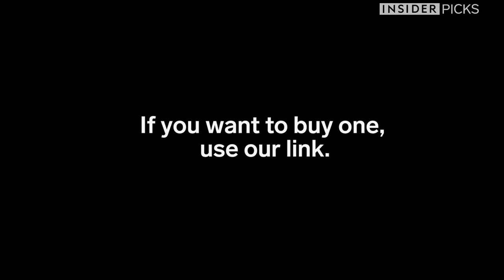Divider Creates Baby Tub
BabyDam is a divider that creates an instant baby tub.

If you want to buy one, click this link.